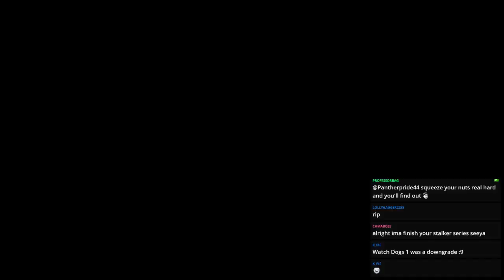Let's Stream: MODDED FALLOUT 4(POST FAR HARBOR/SURVIVAL) ► Part 39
Far Harbor! (and a bit after)